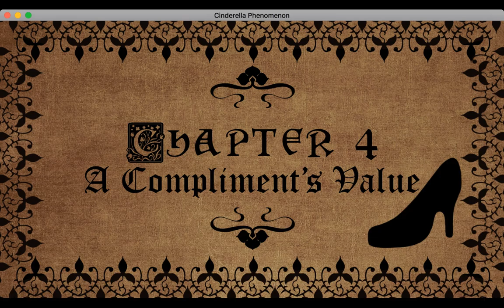Sakura And Isamu Plays and Voices Otome Game: "Cinderella Phenomenon" Blind Playthrough Part 2